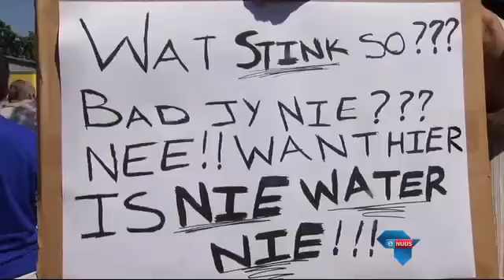Waterkrisis sleep voort / Water crisis drags on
Nóg 'n plattelandse dorp sit sonder water. Díe keer Mookgophong in Limpopo waar daar al byna 'n week nié water is nie. Maar dis beslis nie die eerste keer nie. Die dorp sukkel al lank met waterprobleme.

Another rural town has been left without water, this time Mookgophong in Limpopo where the taps have been dry for almost a week. But it's certainly not the first time. The town has been struggling with water problems for a long time.